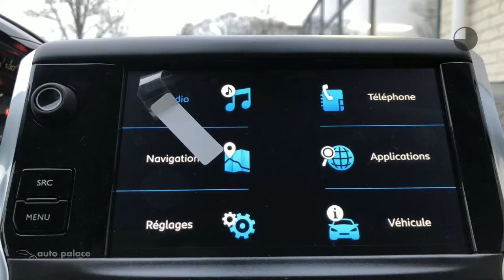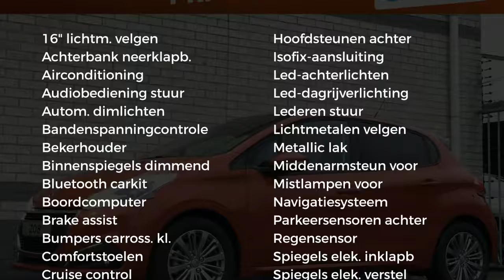Peugeot 208 SIGNATURE 82PK NAVIGATIE AIRCO APPLECARPLAY/ANDROID AUTO